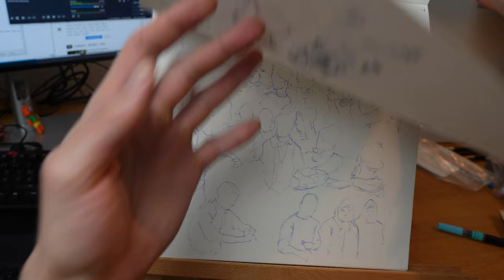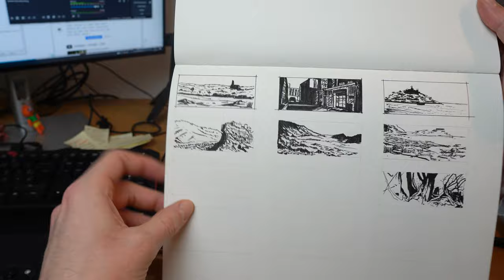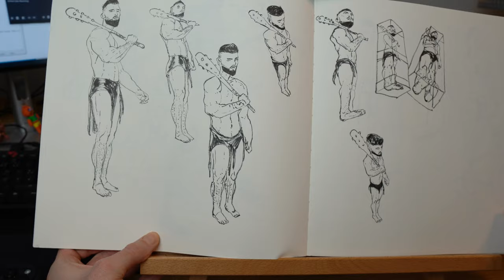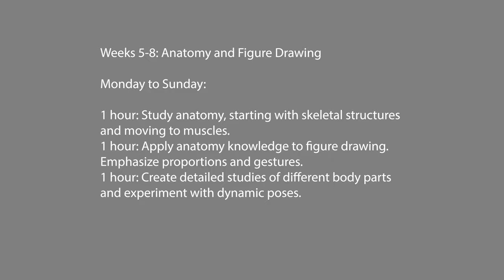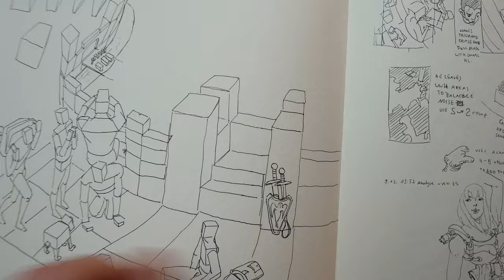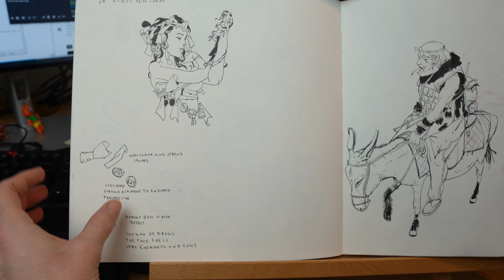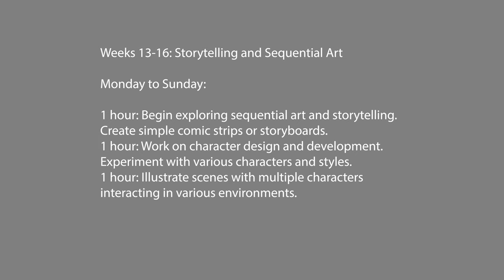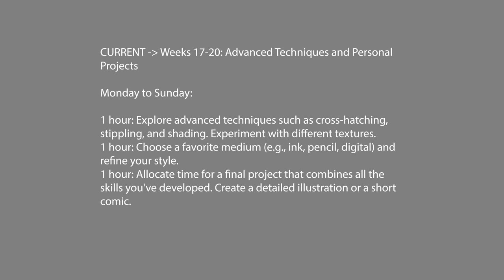20 WEEKS DRAWING TRAINING PLAN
In this video I share my personal 20 WEEKS drawing plan. (Everything written)
Since I got asked more and more I thought why not sharing it in a video/sketchbook tour. I hope it is useful to some of you ! Try it out :)

✨FAQ:
✨WHAT PAPER DO YOU USE? :

✨WHAT PEN DO YOU USE?